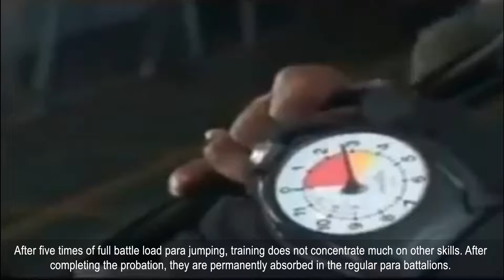Para vs Para SF Difference | Parachute Regiment Of Indian Army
🚦English Translation:
In this video, We will see the difference between Para and Para SF

🚦Hindi Translation :
इस वीडियो में, हम पैरा और पैरा एसएफ के बीच अंतर देखेंगे